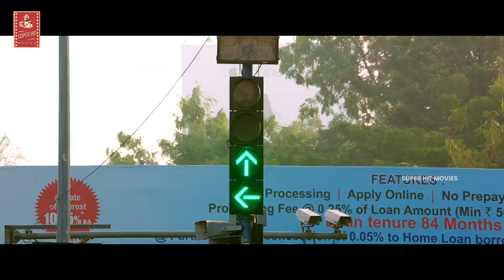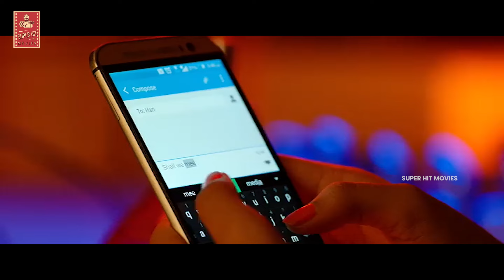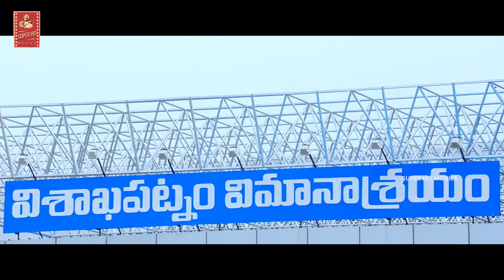రేపు షూట్ కి సంబంధించి చాలా వర్క్ ఉంది వర్షం చూస్తే తగ్గేలా లేదు | Super Hit Movies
రేపు షూట్ కి సంబంధించి చాలా వర్క్ ఉంది వర్షం చూస్తే తగ్గేలా లేదు. Keep Watching For More Updated Videos.